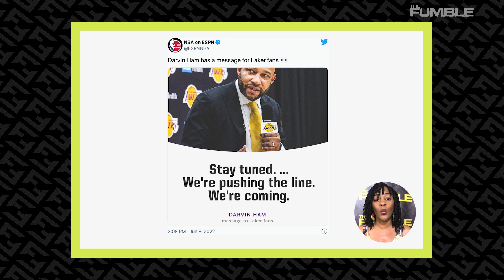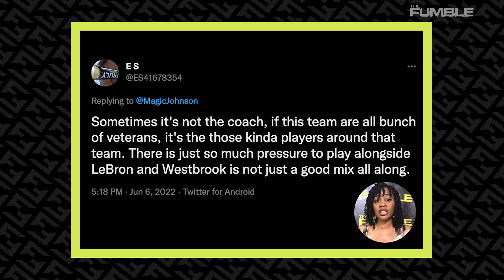Los Angeles Lakers Introduce New Coach Darvin Ham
Darvin Ham was introduced as the Los Angeles Lakers' new coach on Monday, with point guard Russell Westbrook standing off to the side in a public show of support for the hiring. Will the Lakers have a different outcome next season just by changing the coach?